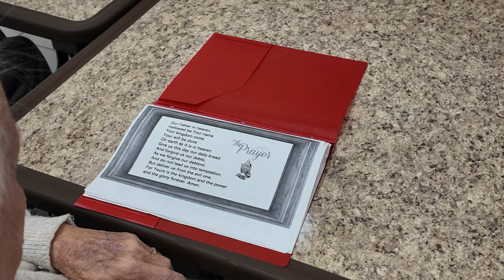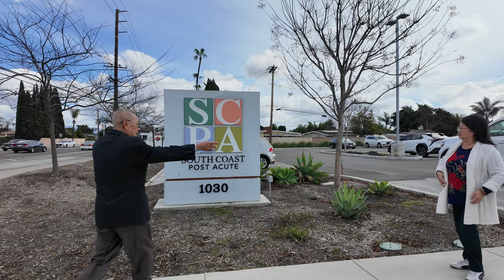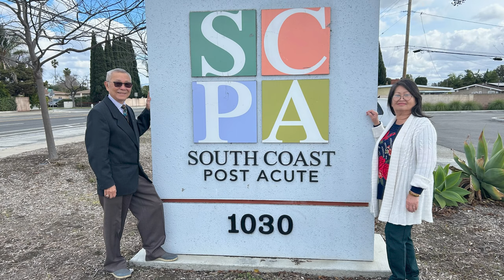A Day in the Life at a nursing home saving souls & sharing the Gospel | Brother John Le's Mission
Join us for an inspiring journey as we follow the incredible life and mission of Brother John Le, the founder of the Anaheim Gospel Missionary Group. For over 22 years, Brother John has dedicated his weekends to visiting different nursing homes in Anaheim, Southern California, spreading the word of God and praying for the salvation of souls.

Brother John Le embarked on this mission at the age of 53, demonstrating that it's never too late to answer the call of the Almighty. This video captures the essence of his unwavering faith, compassion, and dedication to serving others in the name of Jesus Christ.

Throughout this heartwarming documentary, you'll witness Brother John's encounters with the elderly residents of nursing homes, many of whom have been forgotten by society. His visits bring comfort, hope, and the message of salvation, reminding us that God's love knows no bounds.

Through interviews with Brother John and the people whose lives he has touched, we'll delve into the impact of his mission and the stories of transformation he's witnessed over the years. Prepare to be moved by what he's been doing for those who have found solace and redemption through Brother John's ministry.

To God, all the glory and praise. Join us in celebrating Brother John Le's remarkable journey this past weekend as he continues to spread the gospel and pray for the salvation of souls. God bless you all! 🙏✨